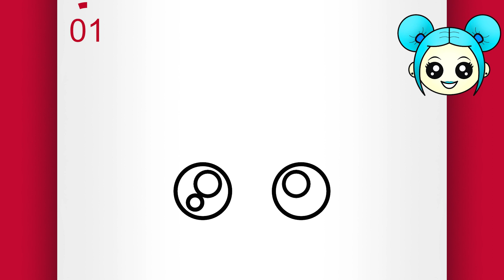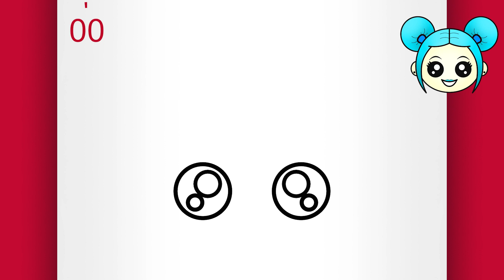(SØTE TEGNINGER) TEGNING EN JENTE - HVORDAN TEGNE EN JENTE (Tegne Videoer)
Vet du hvordan man tegner en jente? Så se denne videoen til slutten og se hvordan man tegner en jente, fordi i dag skal jeg lære dere hvordan man tegner en jente, for å vise at det å tegne kan være lett. Det å tegne en jente, er en lett sak. Tegn også en jente, og se hva du kan gjøre etter å ha sett på denne undervisningsvideoen om hvordan man tegner en søt jente! Denne steg for steg tegning opplæringen vil ikke mislykkes med å lære deg hvordan man tegner et søtt jente fjes steg for steg.

I tillegg til denne undervisningen som lærer deg hvordan man tegner en søt jente, har du mange andre undervisninger her på min kanal som lærer bort det å tegne søte ting (inkludert flere jente tegninger og andre lette søte tegninger). Steg for steg tegneundervisninger for nybegynnere vil definitivt ikke ende her.

Jeg er sikker på at det å tegne en jente er en lett sak med denne tegneundervisningen på hvordan man tegner en lett jente!